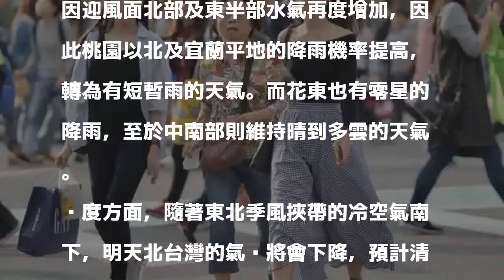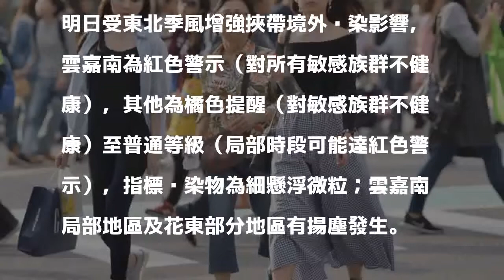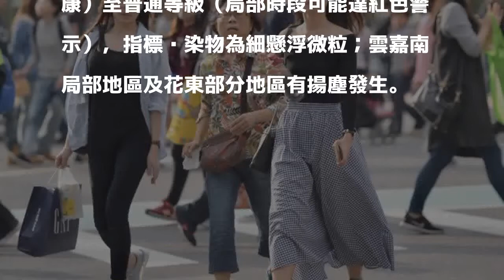東北風挾帶冷空氣 週一降溫、降雨、空汙全都來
〔即時新聞／綜合報導〕今晚至到明（30）日因水氣增加，桃園以北及宜蘭平地將轉為有短暫雨的天氣。隨著東北季風挾帶的冷空氣南下，北台灣最低溫與今日相比再降2、3度約18度左右；其他地區則在20度左右。

發表評論評論如下。